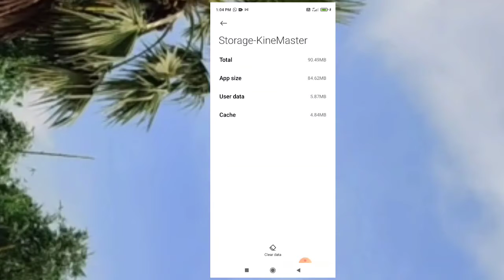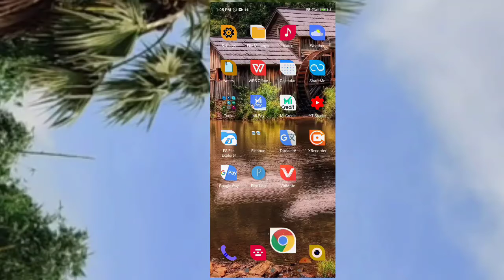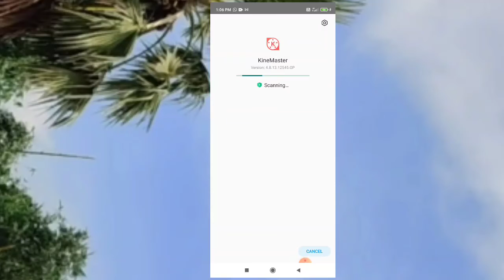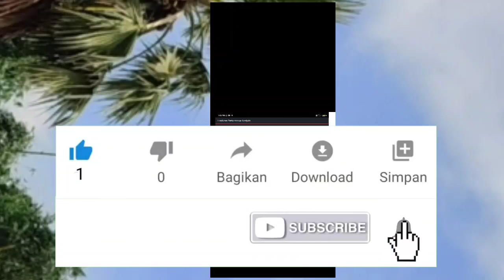The kinemaster Engine Failed To Initialize| how to fix kinemaster engine failed to initialize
kinemaster engine failed
fix kinemaster engine failed to initialize

solve kinemaster engine failed problem

resolve kinemaster engine failed to initialize

how to fix kinemaster engine failed to initialize